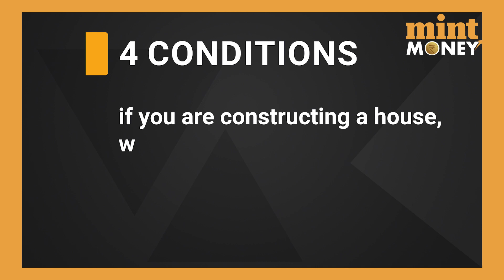How To Save Long-Term Capital Gains On Stocks, MFs By Buying A House | Mint Money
We explain how Section 54F helps with tax savings on stocks, and equity MFs.